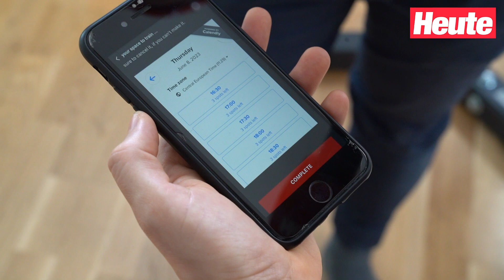Das ultimative Fitness-Studio für FLINTA!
Willkommen im ultimativen Fitness-Studio für FLINTA-Personen! "Heute" war zu Besuch und kam ganz schön ins Schwitzen.